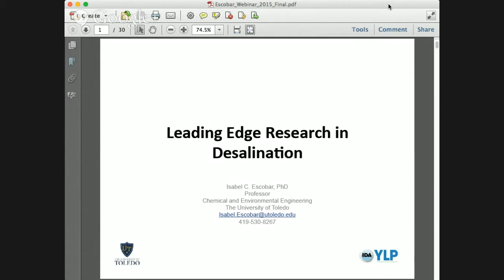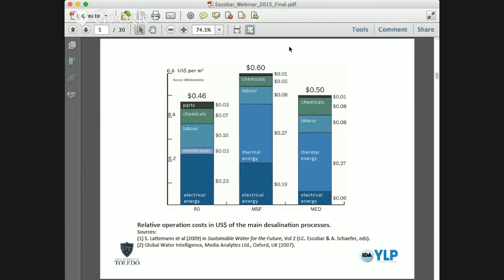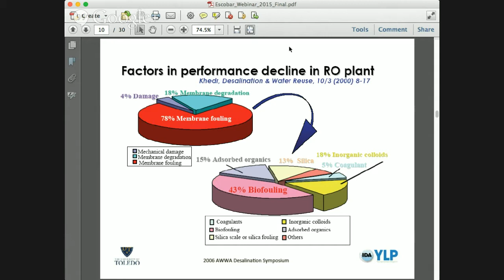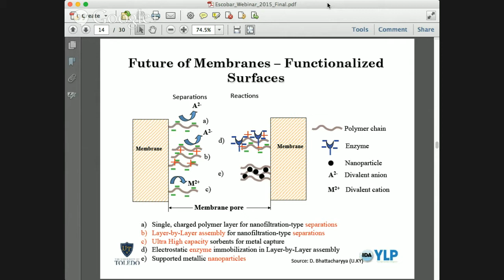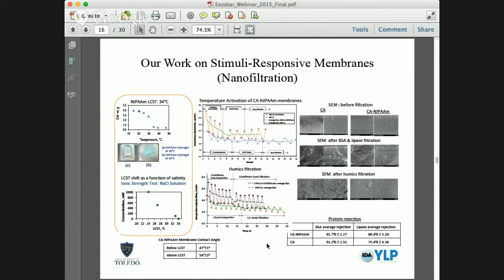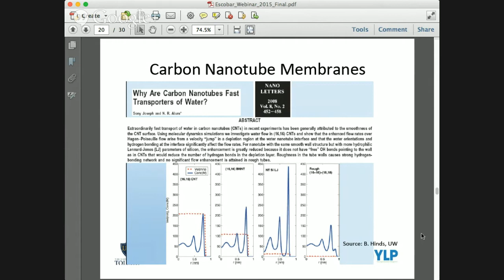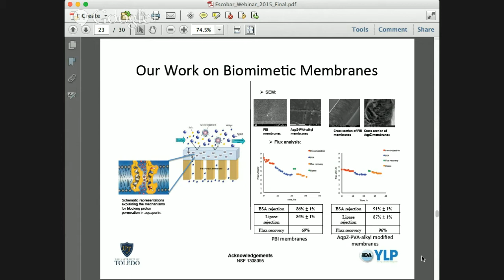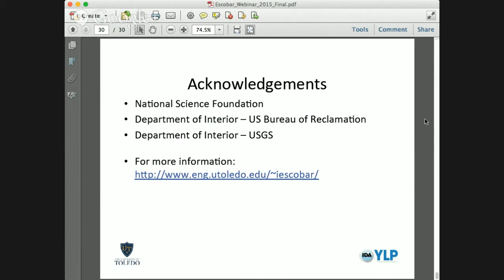IDA YLP Webinar: Leading Edge Research in Desalination and Water Reuse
Join Professor Isabel Escobar, University of Toledo, on Tuesday January 20th, 2015, to hear about industry research requirements and the future of desalination research for the optimization of energy usage and to minimize waste.